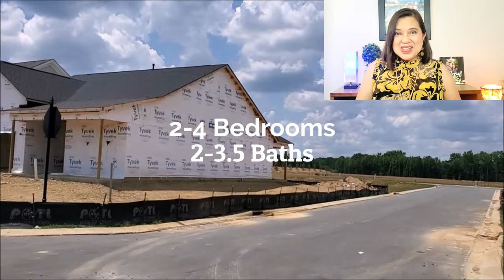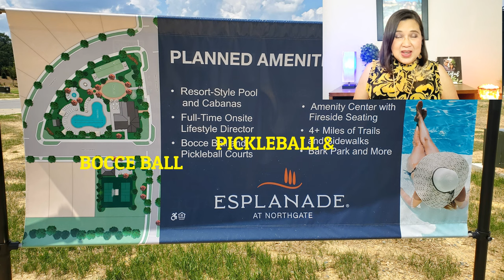ESPLANADE AT NORTHGATE NEW CONSTRUCTION, 55+Active Adult Charlotte Suburb Floorplans & Pricing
Esplanade at Northgate new construction, 55+/active adult | Charlotte suburb | floorplans & pricing. Esplanade at Northgate in Indian Trail, a suburb of Charlotte in Union County is a new community with new construction homes for 55+ or active adults. See the floor plans and pricing.  Do you know that the property taxes in Union County are a lot lower than in any other county of Greater Charlotte? Low property taxes are just one of the great incentives this community offers for those seeking to buy a home to enjoy in their retirement years. If you are looking for a new construction home in a 55+ or active adult community with lower property taxes, you’ve come to the right place.

This is going to be an amazing age-restricted 55 plus community with so many amenities for you to enjoy such as sport courts for pickle ball and bocce ball, clubhouse with multi-purpose room, fitness center, outdoor pool, picnic area, recreation area, dog park, community gardens and walking trails. And….a lifestyle director that coordinates the activities of residents at Esplanade at Northgate.

REALTOR®/Broker
The Ally Group Real Estate, LLC